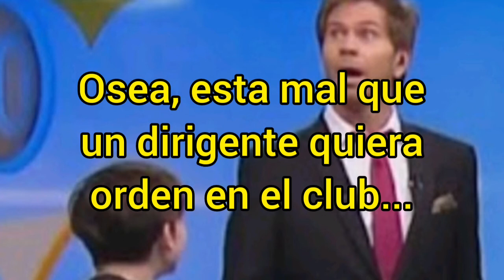El Posho Viñolo y su equipo de operetas siguen atacando a Cascini.